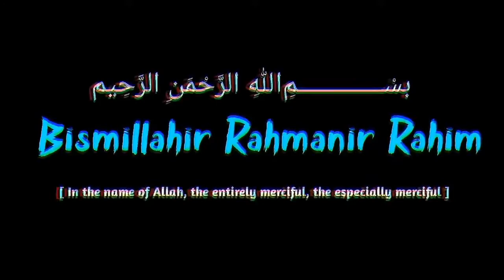Qayamat Kab Aayegi | Must Watch | Maulana Tariq Jameel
All credit goes Islamicpur

►TOPIC : Qayamat Kab Aayegi
►SPEAKER: Maulana Tareeq Jameel